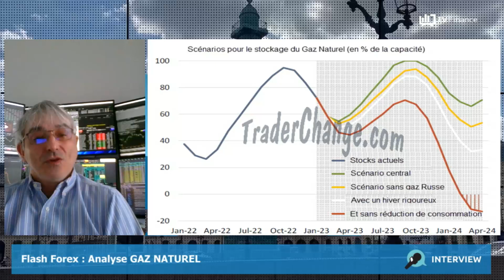Flash Forex Analyse du Gaz en Europe au 20 février 2023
Le pire n’est plus à venir